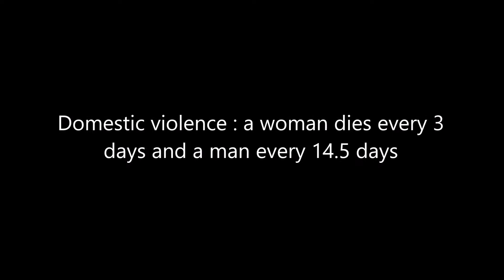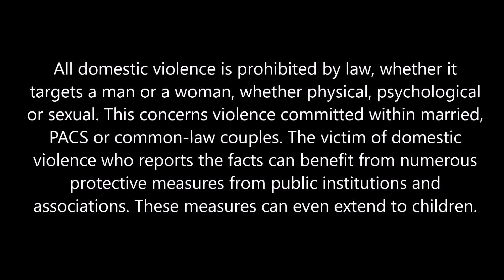Domestic abuse - Celeste and Perry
Montage vidéo sur les violences domestiques et le couple Celeste et Perry.
Musique Allegro de Mozart.